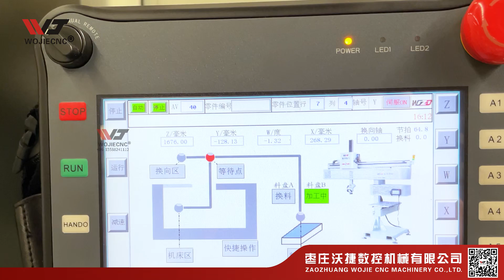Wojie TCK6340S CNC Slant Bed Machine with Truss Manipulator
1.Linear and circular arc cutting.could cut the linear and circular arc in any degree with high precision ,u could drill hole and tapping .
2.No clearance movement Driving by the ball screw with loading increasing , no low speed crawl, greatly improve the speed and precision
3.With protective cover
4.High reliability Apply electrical technology to simplify the mechanical structure, improve the reliability, convenient maintenance
5. CNC function Standard configuration provides a rich CNC functions, such as: color LCD display ,various circulation function ,Tool compensation ,program storage and editing, etc